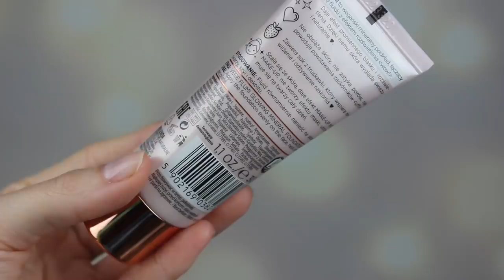TEST 8H | Bielenda Vege Flumi fluid mineralny ROZŚWIETLAJĄCY 🍓 | krycie i test na cerze tłustej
Hej! Oto test nowego podkładu od Bielendy, czyli Vege Flumi z sokiem z truskawek 🍓 Jak sprawdzi się na cerze tłustej i dla kogo bym go polecała? Zapraszam na film :)

W filmie testuję: Bielenda Vege Flumi fluid mineralny nr 01 Jasny Beż

Pozdrawiam,
Agnieszka